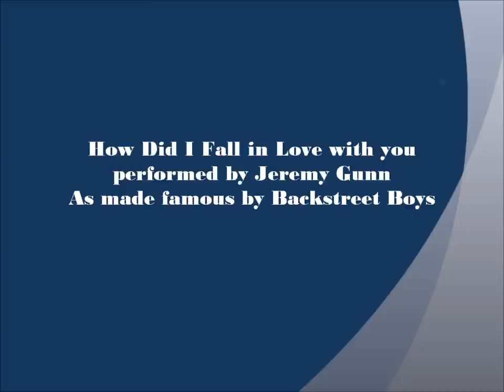Backstreet Boys - How Did I Fall in Love With You (Cover by Jeremy Gunn)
Cover of Backstreet Boys - How Did Fall in Love with you performed by Jeremy Gunn

This was recorded at Opry Mills Recording Booth in Nashville, TN